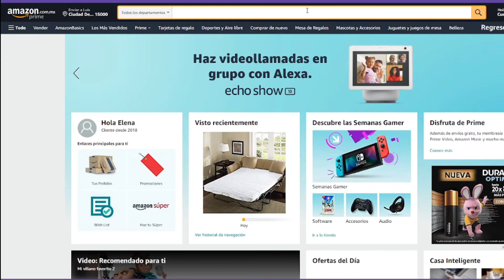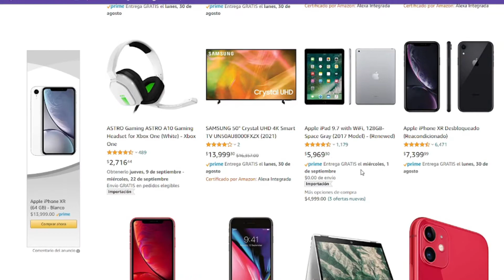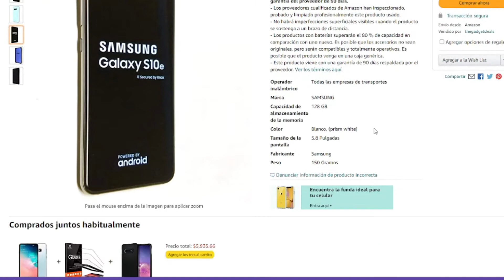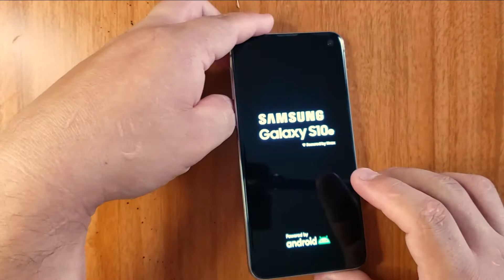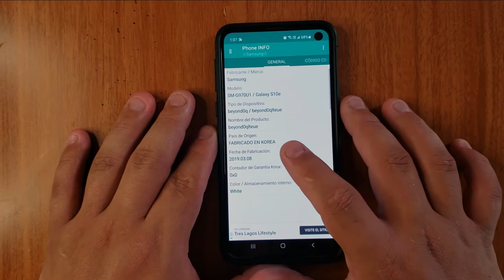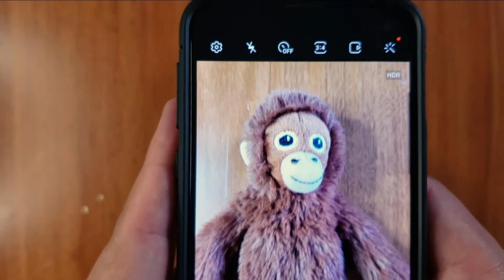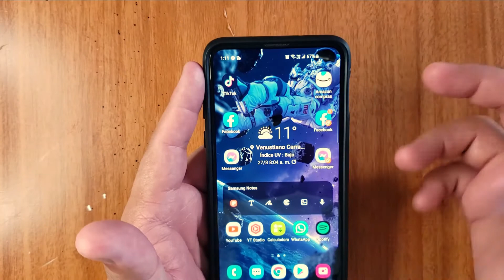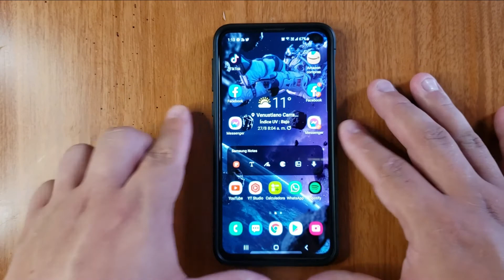COMPRE un celular usado en Amazon.com ¿me estafaron?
Hola chicuelos esta semana les presento un video bastante diferente que espero les guste y les sirva mucho, esta es mi primera experiencia comprando un celular usado en Amazon.com

OJO no es una mención pagada es mi experiencia tal y como lo compre.

Como siempre les dejo mi link de compra y empezare a poner algunas cosas baratas que encuentre en amazon para que ustedes tambien las puedan comprar.

Samsung Galaxy S10e GSM, 128 GB, Azul prisma (Renewed):
Alfombrilla de Ratón Gamer, Gaming Mousepad, Alfombrilla de Escritorio Tamaño Grande 800 * 300 * 3 mm:
Jecoo Audífonos Inalámbricos Bluetooth 5.0 Auriculares inalámbricos:

Suerte en sus compras chicuelos.